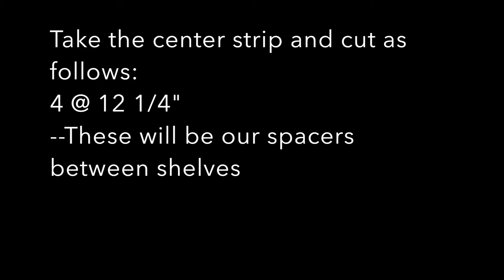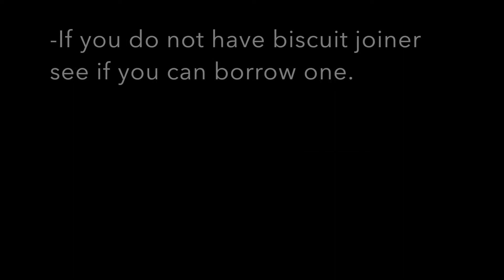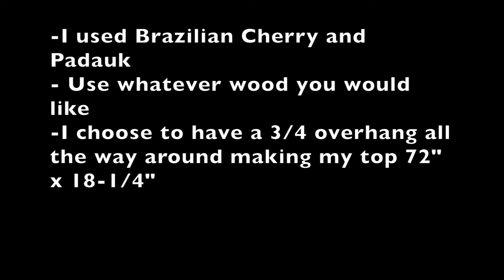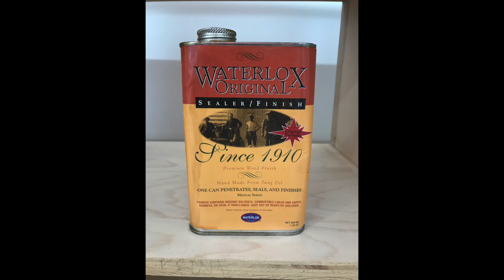How to Build a Quality TV Stand DIY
Relatively easy DIY TV Stand build made with real hardwood.  Used only one sheet of plywood and your choice of hardwood for the top.  Very sturdy.
DeWalt Biscuit Joiner